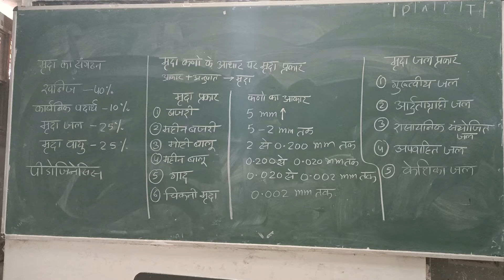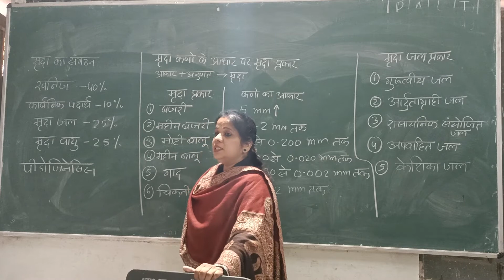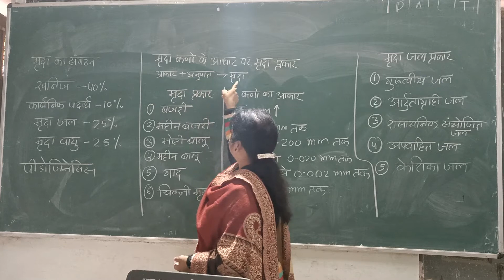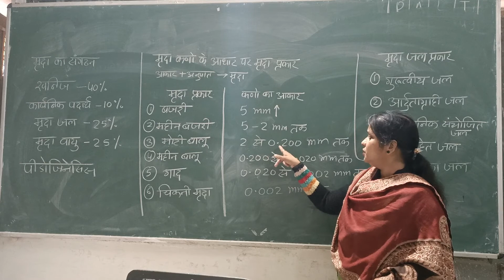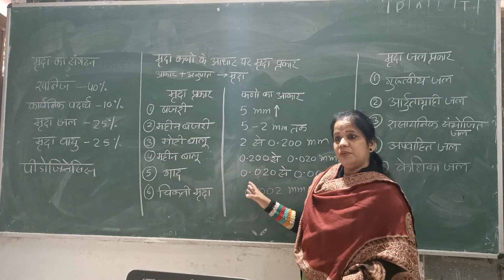कक्षा 12th -- मृदा जल के प्रकार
इकोसिस्टम ecology foodchain ecosystem energy#ncert10#ncert12#biology#biologyclass12#watertype#capillarywater#camicalcombinewater#hydroscopicwater#gravitationalwater#biology12th#easybiology#biologywithmamtamodi#modi#mamta